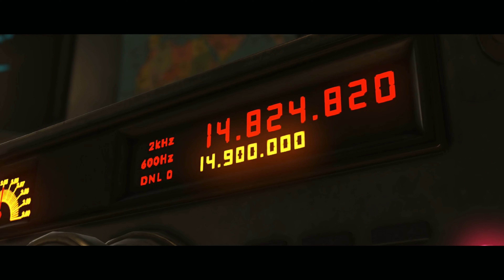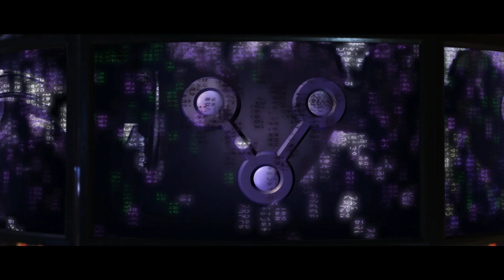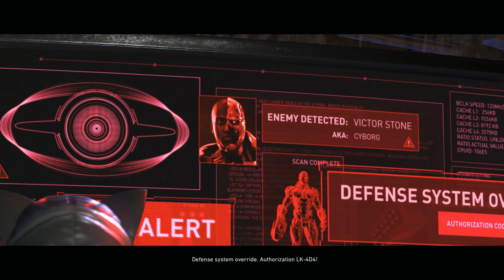Injustice 2 All Cutscenes Including Both Endings